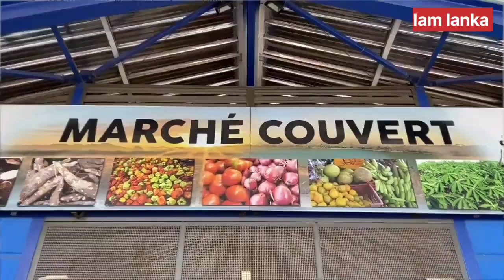ඉන්දියන් සාගරයේ ප්‍රංශ දූපත ගැන තිබේද? | මේ තමයි යුරෝපා සංගමයේ දකුණු කොටස 🇫🇷🇪🇺